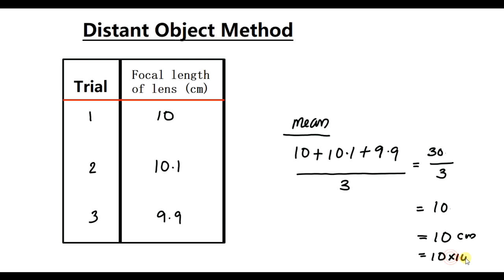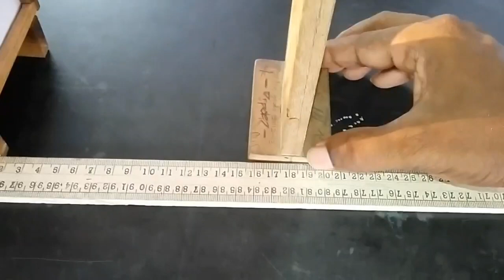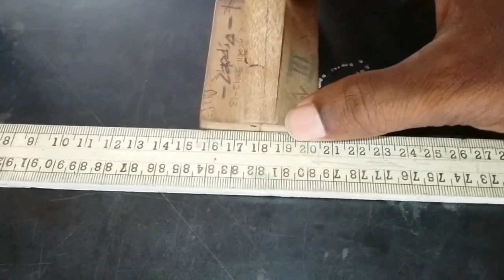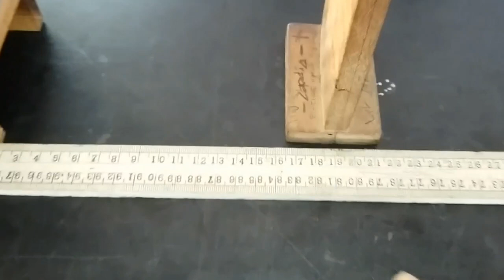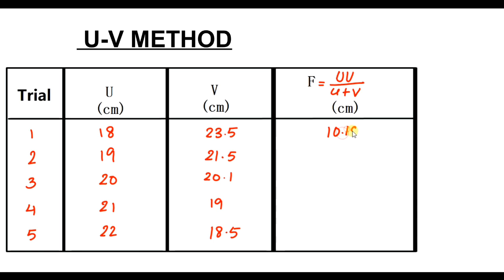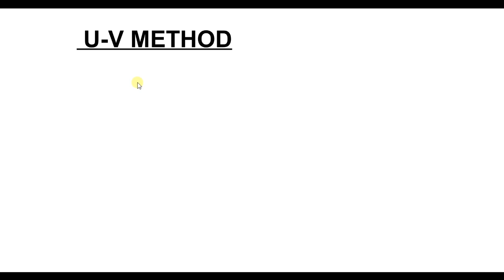PLUSTWO_PHYSICS_PRACTICALS_CONVEX_LENS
5 EXPERIMENTS FOR KERALA BOARD EXAMINATION